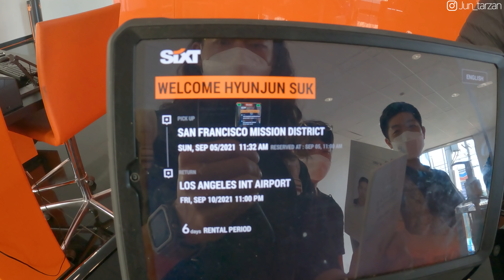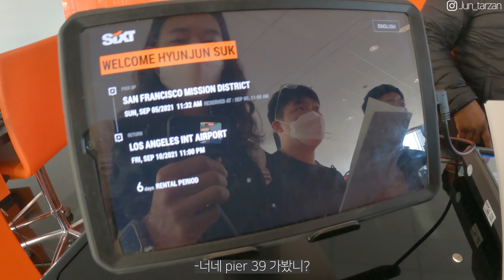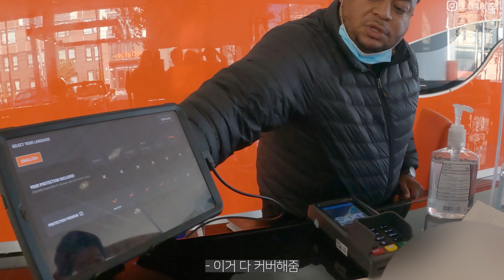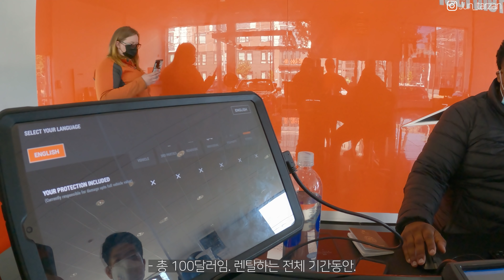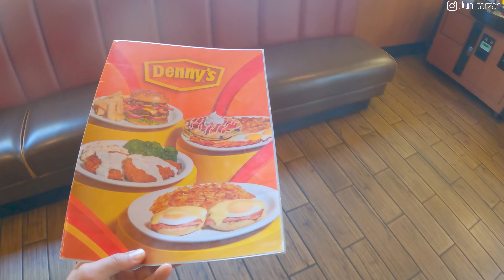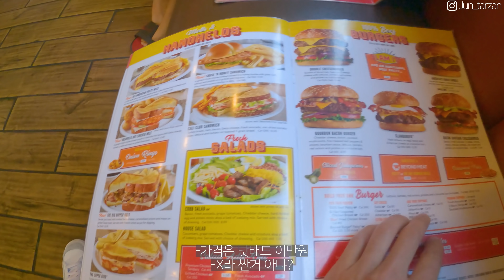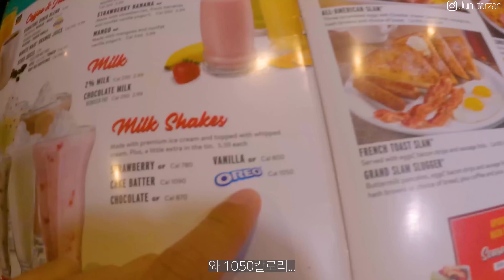시골 미국인들의 동양인 대우는 어떨까? Feat. 미국 로드트립